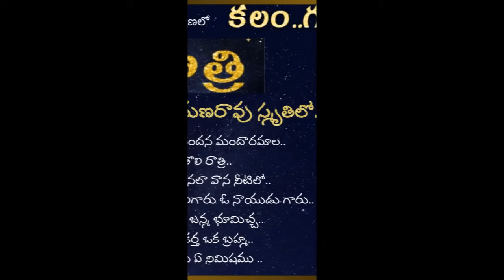కలం.. గళం..పరిమళం. | " శుభరాత్రి " కార్యక్రమంలో దాసరి నారాయణరావు గారి స్మృతిలో.. -40 | రమేష్ నీలం.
ఈపూట శుభరాత్రి కార్యక్రమంలో పాటలు కోరిన వారి వివరాలు.
 * అడ్మిన్ రమేష్ నీలం.
ఈ రోజు శుభరాత్రి లో 9గ, లకు.

 మధుర గీతాలు వింటున్న మిత్రులు  మీకు తెలిసిన వారికీ షేర్ చేయండి.